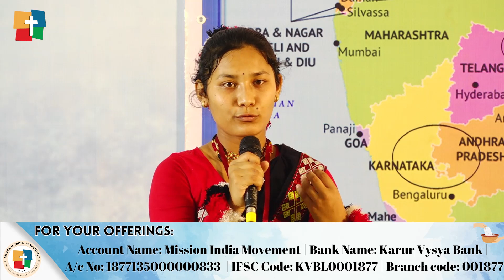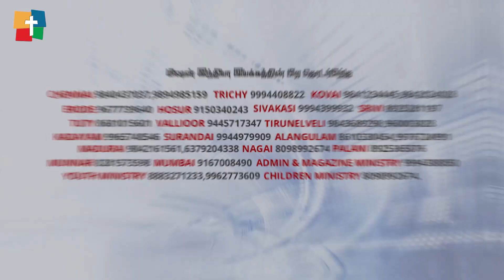ASSAM MISSIONARY TESTIMONY | WITNESS | MISSION INDIA MOVEMENT | SEESHAN | JESUVADIAN | LEVI 2024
MIM works in three different fronts. Building a. Youth b. Families and c. Mission centers for the benefit of the people of India. As measure to make disciples, youth are reached in the first place and are being built for His service. Families are equipped with the knowledge of the word of God to edify God’s plan for mankind through families, as being in a family is confronted in several directions. Finally, missionaries are sent to unreached part of India to share the Gospel to them in Christ’s love. We need your support. It will help us to send more missionaries.

Kindly acknowledge us once you transfer the offering. 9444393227
Mission India Movement | State Bank of India | A/c 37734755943 | IFSC: SBIN0018670 | Branch code: 018670
MIM, 27, Angel House, Taylors Estate 2nd street, Kodambakkam, Chennai -24